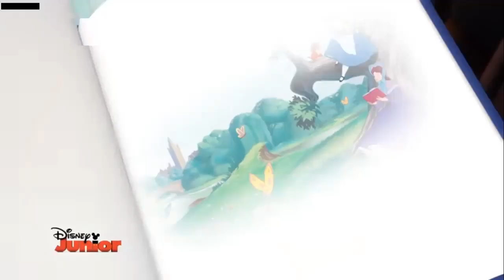قصة Alice au pays des merveilles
قصة كرتونية